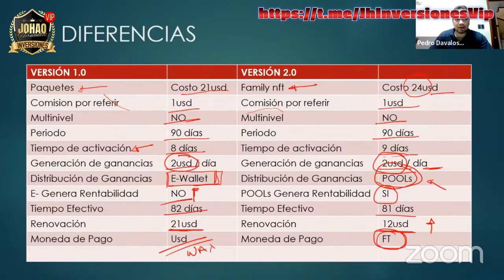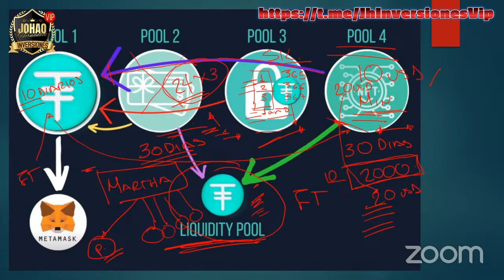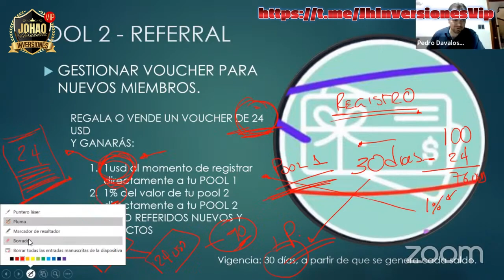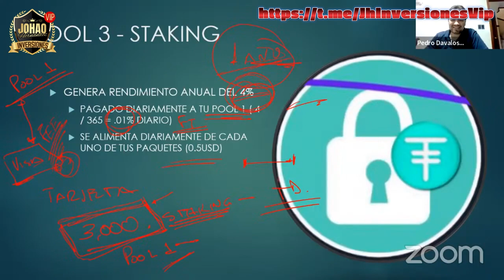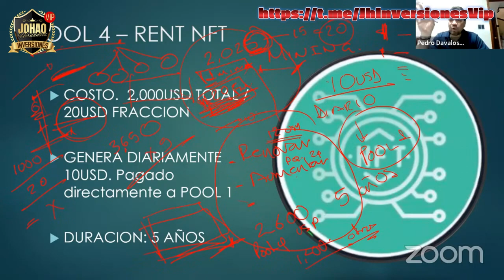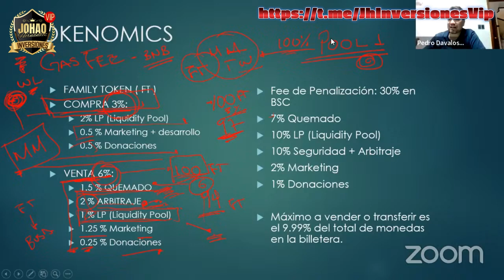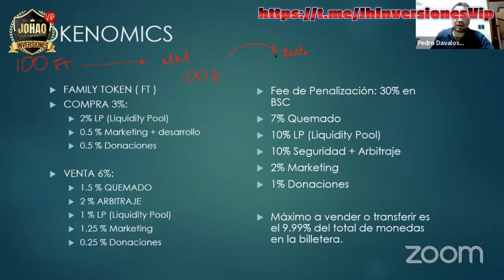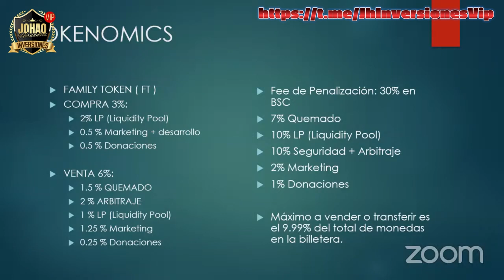🔴CRYPTOFAMILY CAPACITACION USO DEL NUEVO SITIO WEB 21/02/2022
Unete al grupo de telegram para que veas todos los inversores que estamos en mi equipo